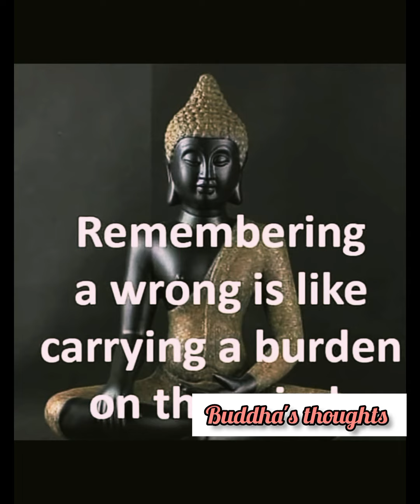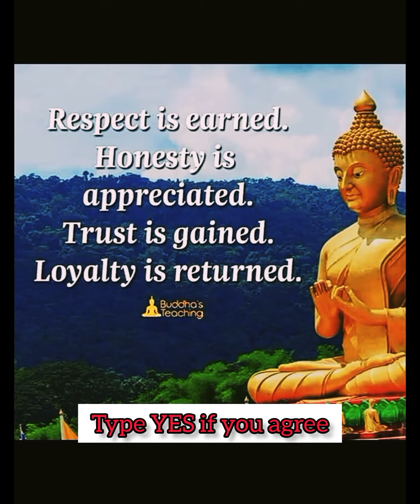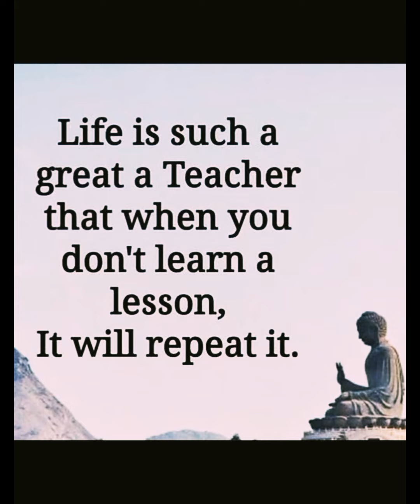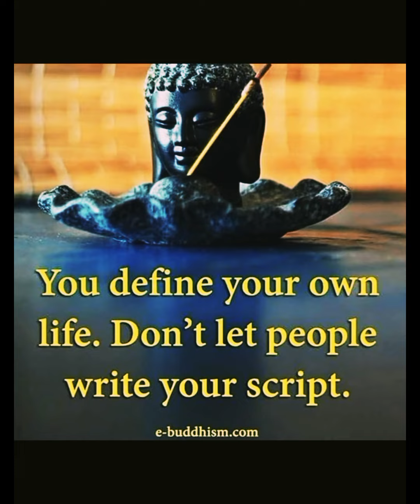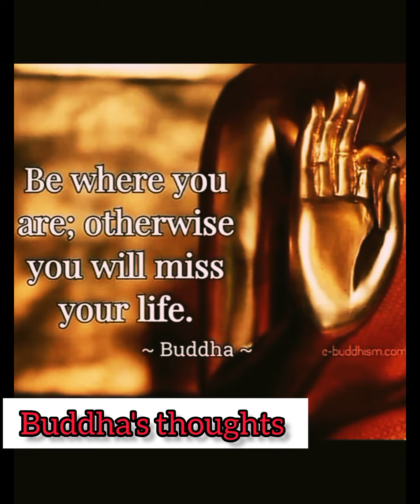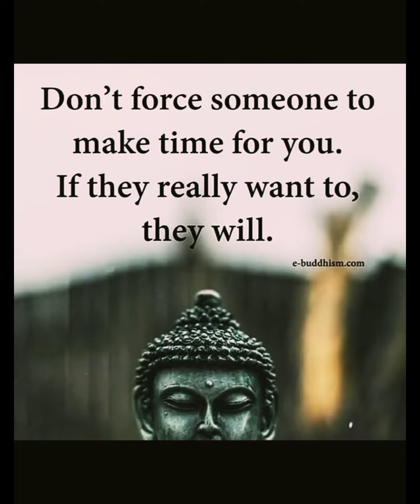Buddha quotes // Buddha Thoughts // Buddha//Buddha Teachings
Description